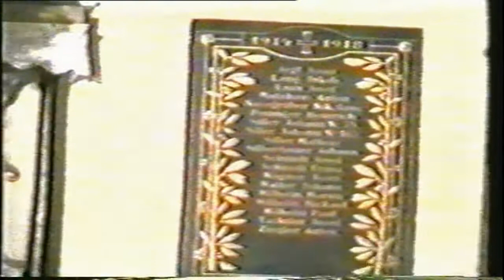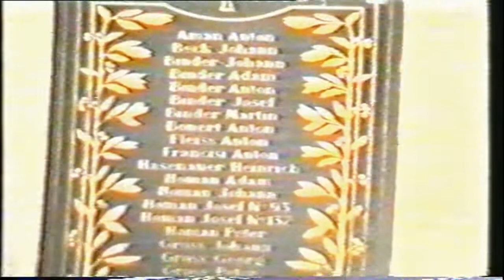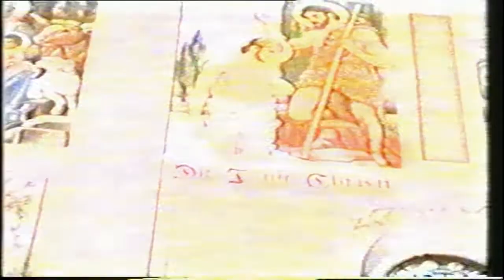Čeminac - Crkva Presvetog Srca Isusova 1990. god.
Ovo je jedini video zapis obnovljene crkve iz 1990. godine. Zbog dotrajalosti kasete snimak je dosta loš ali nažalost drugi ne postoji.

Vratimo se malo u povijest. 16. kolovoza 1988. godine popravljen je toranj crkve u Čemincu,
a 1989. je nastavljena unutrašnja obnova crkve. Obnovljene su stare freske. Crkva je dovršena u kolovozu 1990. godine. 2. rujna 1990. blagoslovio ju je dijecezanski biskup mons. Ćiril Kos uz sudjelovanje pomoćnog biskupa mons. Marina Srakić. Događaju je nazočilo preko 1500 vjernika.
10. travnja 1992. srpski okupatori su do temelja spalili čeminačku župnu crkvu. Ostali su goli zidovi. Obrasla je u šikaru izvana i iznutra te čekala obnovu. Radovi na obnovi su počeli u jesen 2001. i trajali do jeseni 2003. godine.